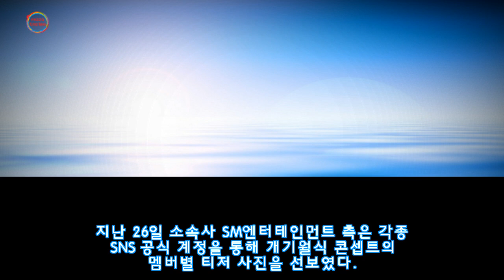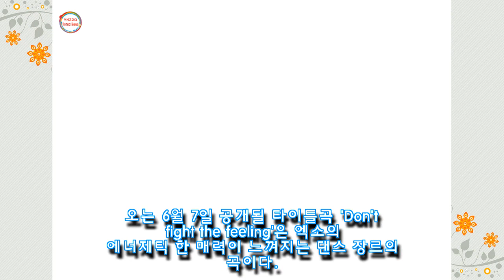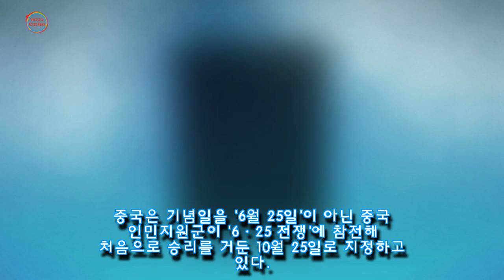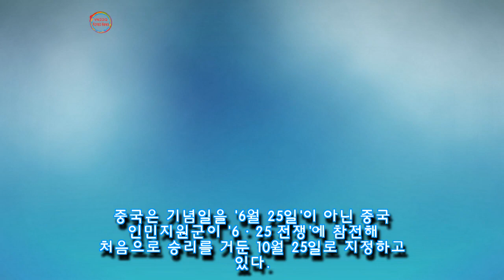항미원조 찬양해 논란됐던 레이, 엑소 새 앨범에 참여해 오랜만에 한국팬 만난다